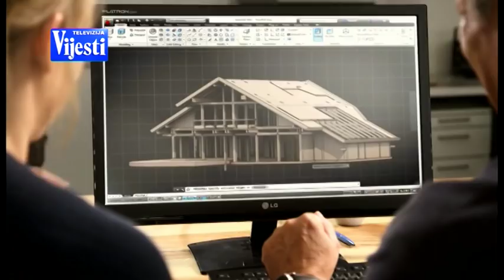SNOVI KUĆA DOM tv trejler